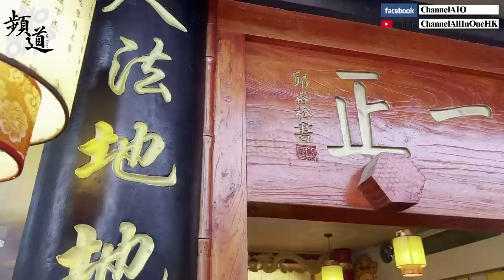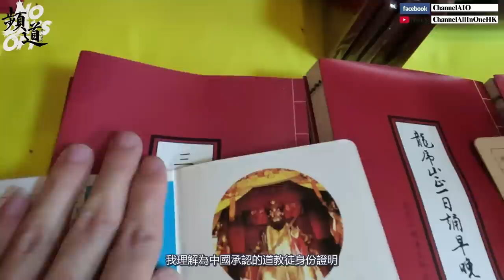如何成為龍虎山天師府道士! [正一道] [粵語繁簡CC字幕] Channel All In One Channel All In OneHK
📢 [影片解說] 📢
尋找正一學堂! 細問如何踏上道士之路!